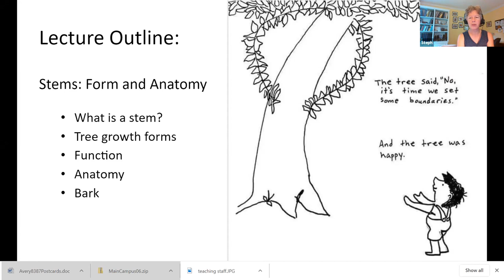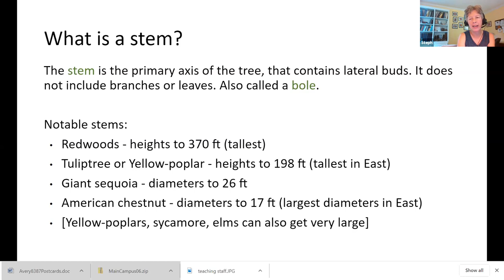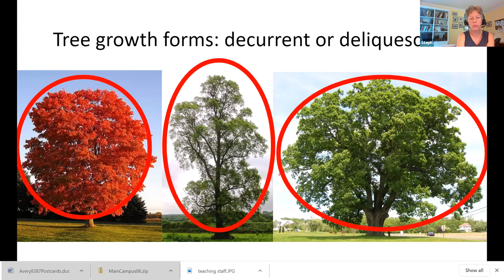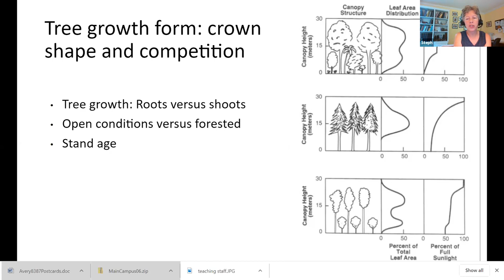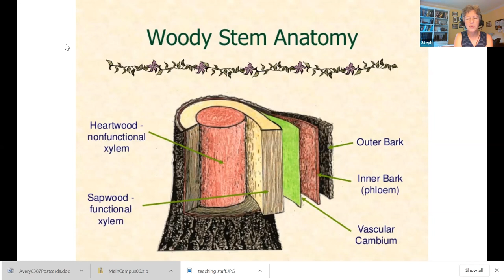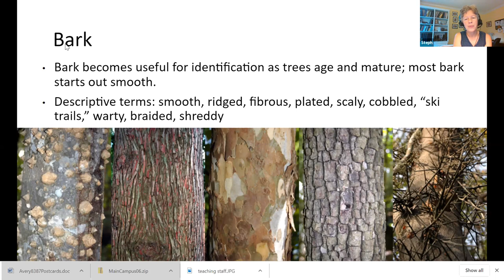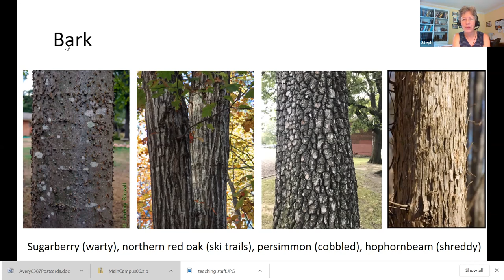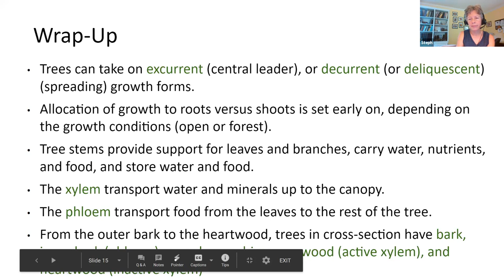Week 3 - Stems 1 - Form, Anatomy, and Bark